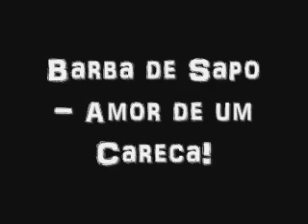Barba de Sapo - Amor de um Careca!